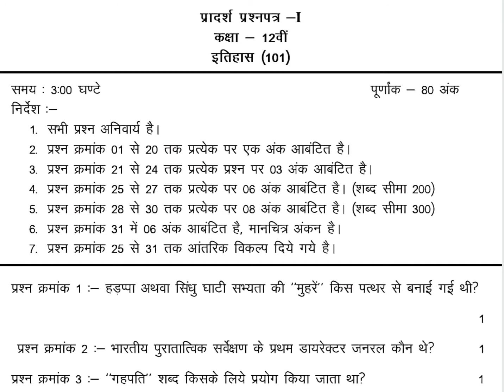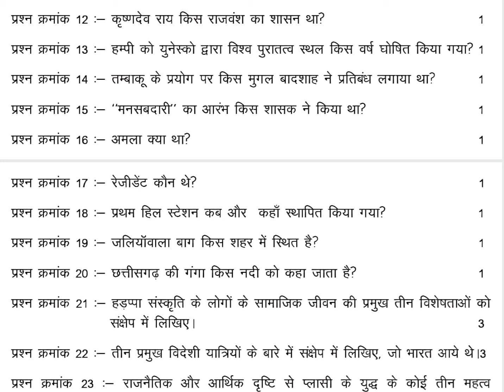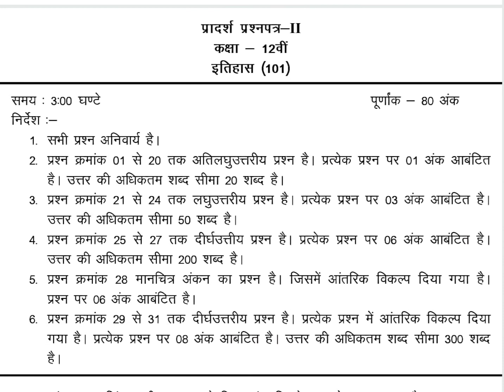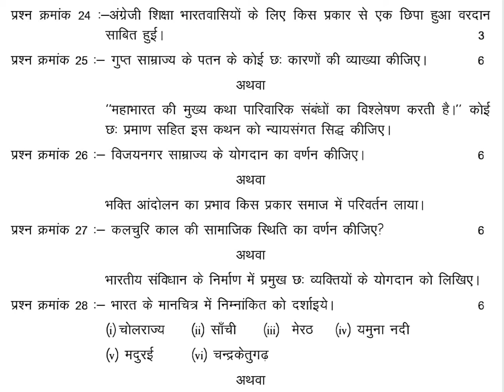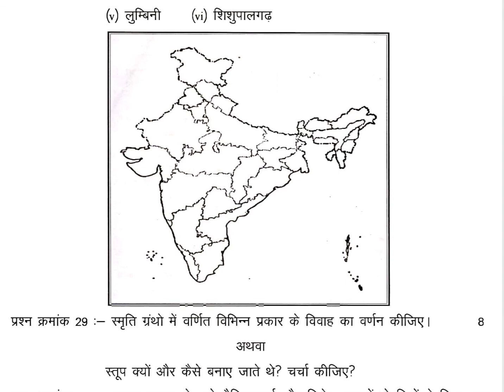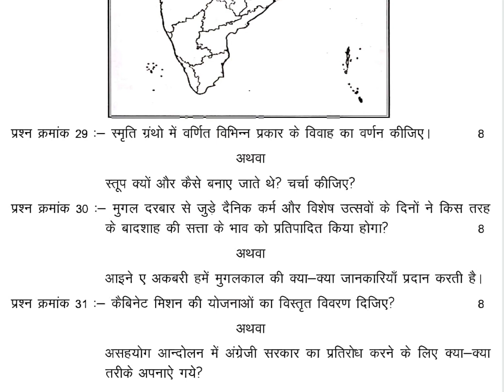CGBSE 12th History Model Paper 2021 | Chattisgarh Board 12th History 2021 Model Paper